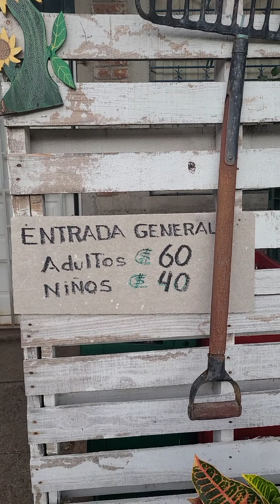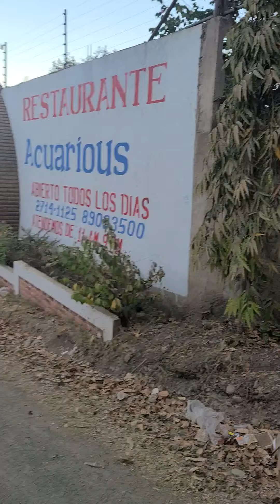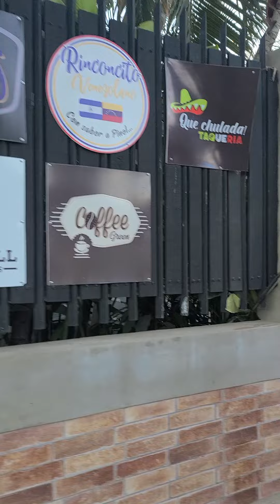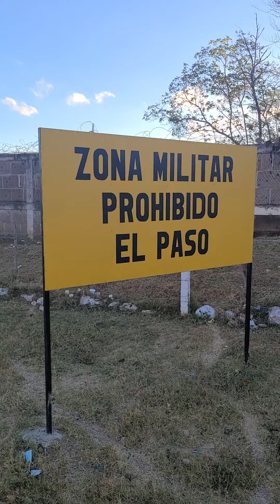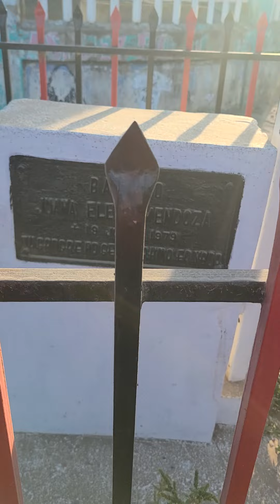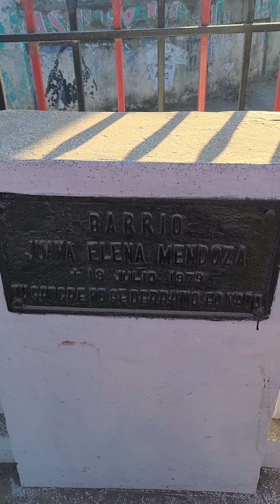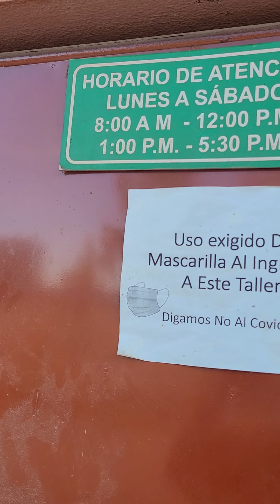caminata desde La Ensenada hasta la casa de mi suegra Doña Angela Villegas ( uuufff casi no llego 😊